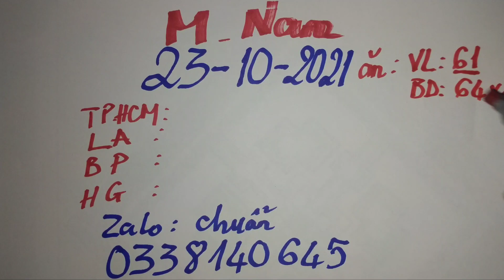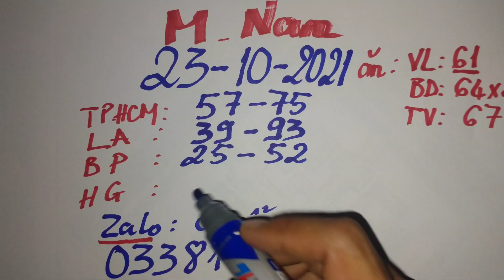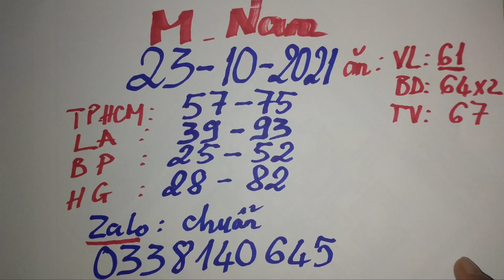XSMN • Soi Cầu Xin Lộc Miền Nam Ngày 23-10-2021 Cho Lộc Bà Con Cô Bác Gần Xa